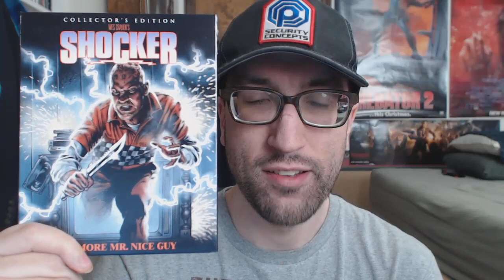Why I Love Shocker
A quick heartfelt rundown of why I love Shocker(1989) and after watching it again? I think it might be my pick for my favorite Wes Craven film. At least the one I would choose to watch again and again.

Shocker is a 1989 film starring Peter Berg, Mitch Pileggi, Cami Cooper, Michael Murphy, Sam Scarber, Richard Brooks, and Ted Raimi.

If you want to see a longer more in depth review of the film? Check out my review and retrospective of it I made awhile back.

And if you want to hear even more of my thoughts on the film? Check out my video "Defending Shocker: Not Just Another A Nightmare On Elm Street."